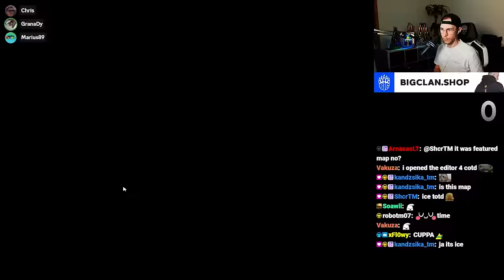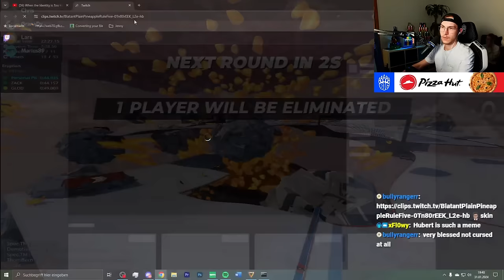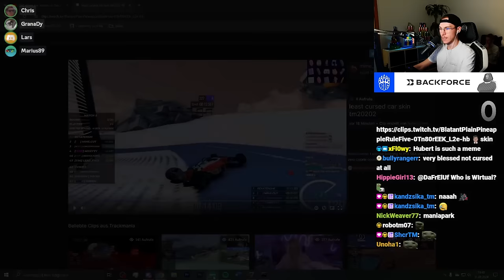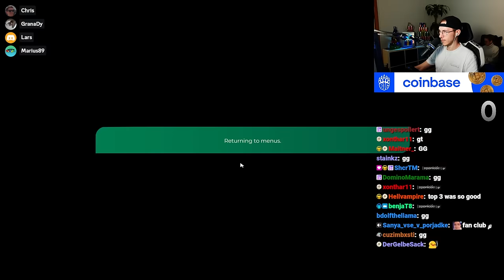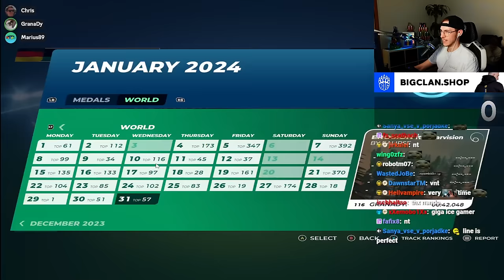I tried my new Analog Keyboard on this Ice Track!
Yesterday, before Cup of the Day, I decided to try out my brand new Wooting UwU - a 3-button analog keyboard with all regular functions of a Wooting keyboard. Mainly, I'm using this for keyboard switches mid-run to e.g. to neo slides.

Although I rather bought it as a joke from reaching a donation goal, the rapid trigger function of the keyboard, which Wirtual also made a video about, seemed appealing to me for ice since I really struggle with doing precise brake taps. So, I tried it out on stream for a bit of time.

Later that day I decided to play the Cup of the Day and funnily enough it was the first ice map of the entire year! So, here is how my first cup with the analog keyboard went...

Format explanation:
-15min time attack seeding